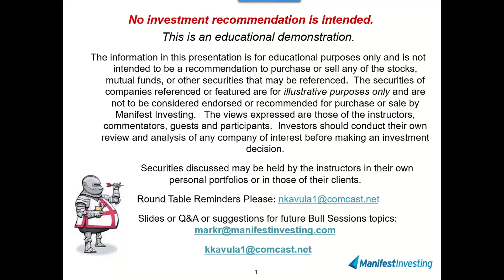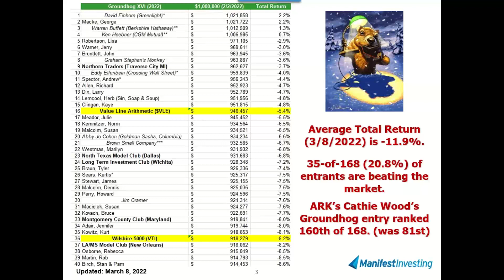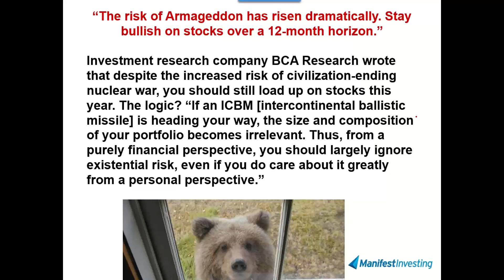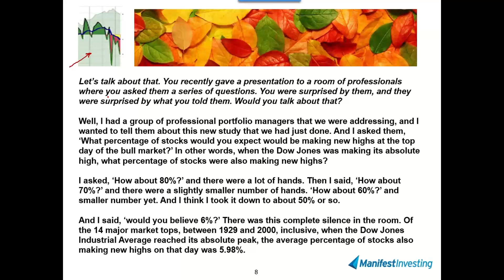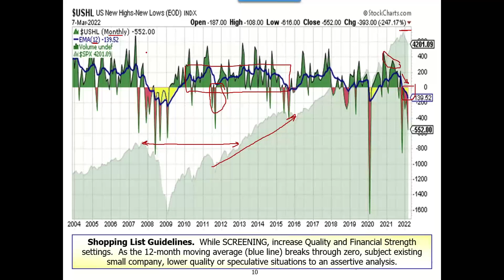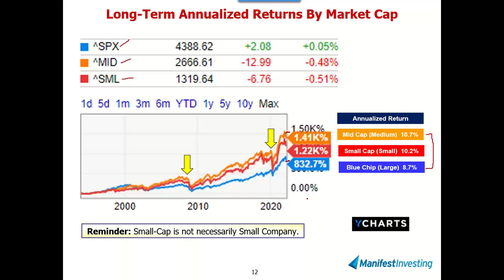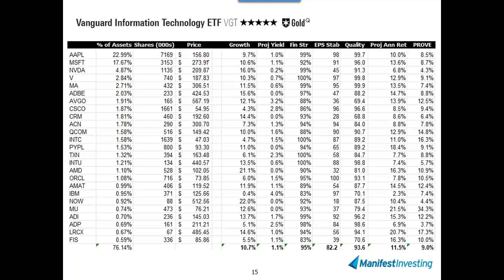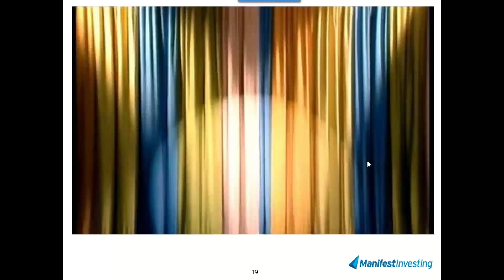Bull Session (3/8/2022)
"No mas." -- Groundhog Nation.  This weekly webcast takes a look at long term market perspectives and spends a few moments with the New Highs vs New Lows market sentiment and the house cleaning inspiration for the Tin Cup portfolio decisions in November 2021.  We are reminded that the ebb and flow of indices and markets are cyclical or seasonal -- it's the catalysts that change.  Watch for the best autumnal leaves.  What are the best funds and stock ideas to accumulate now?